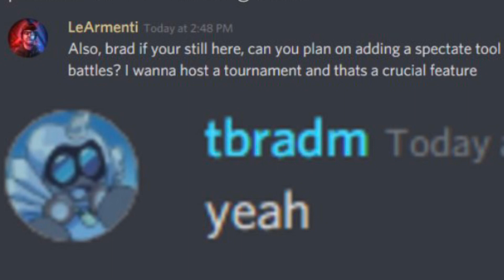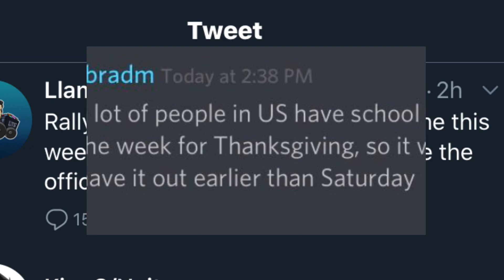Rally Ranch coming THIS WEEK! + New PVP features? | Loomian Legacy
In today’s video we discuss the new release date for Rally Ranch and more!